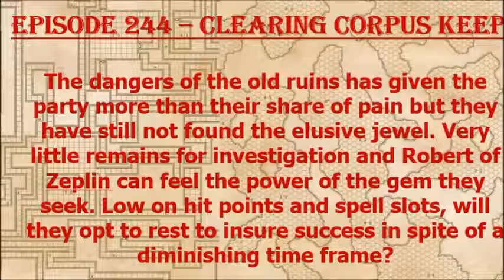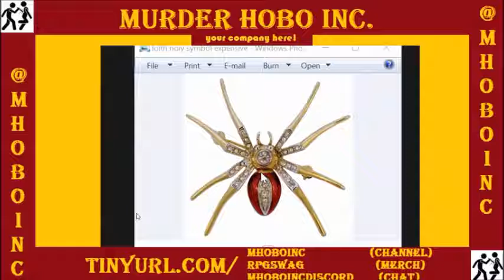Episode 244 - Clearing Corpus Keep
The party attempts to clear out Corpus Keep and survive. Not as easy as it sounds in either case...